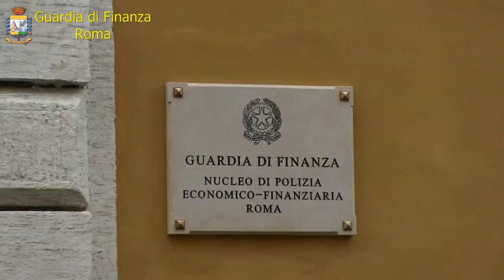SEQUESTRO VELIERO LULWORTH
Veliero da regata sequestrato ed affidato alla scuola Navale della Guardia di Finanza